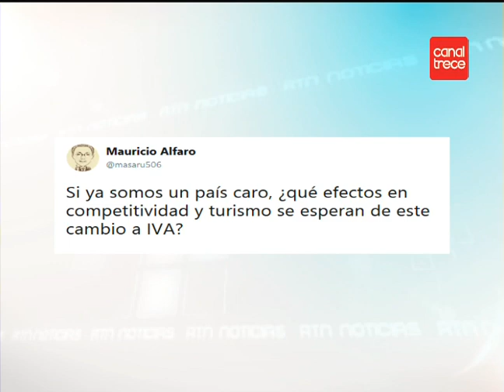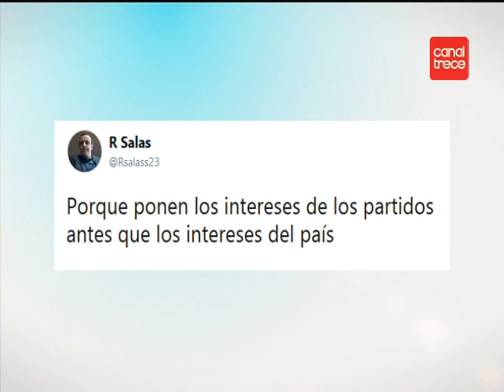Entrevista: Proyectos Fiscales Poder Ejecutivo